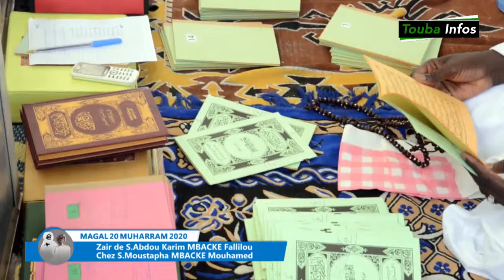Ziar de S.Karim MBACKE Makarim Keur S.Moustapha Mouhamed / Magal Darou xudoss 2020